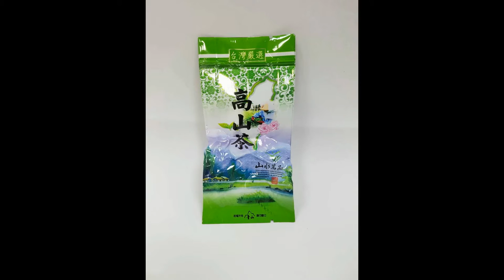茶業禮品批發零售大盤商【茶香殿】訂茶專線:0800-828-698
(茶香殿 - 台灣心.台灣情.台灣好茶)
定迎有限公司:

臺灣高山茶，在台灣簡稱高山茶，指的是以海拔1,000公尺以上茶園所產製的茶葉所以「高山茶」並非專指某地生產的茶葉，而僅是與「平地茶」相對的一個概念名詞而已。高山上涼冷，早晚雲霧繚繞，平均日照短，故所產茶葉所含兒茶素等苦澀成分降低。且茶葉柔軟，葉肉厚，果膠質含量高，故色澤翠綠鮮活、滋味甘醇、香氣淡郁，耐沖泡。因為較注重「原味」的要求，茶葉發酵程度較輕，帶動「重萎凋，輕發酵」的風潮。

定迎茶葉桃園總公司,嚴選高山茶,特級嚴選台灣高山茶,台灣高山茶,我們堅持秉持誠實製茶，追求第一的品質，為了讓消費者使用有機種植無農藥殘留的台灣高山茶，進而發展新飲茶文化為使命。
定迎有限公司的茶源品質具有全台高山茶近三分之一的茶源，且已自有的台灣茶園及茶廠，以累積多年手工製茶技術，擁有200多位採茶班及多位30幾年經驗的製茶師傅，先進的製茶機器，全室重力包裝，透明化的製茶過程，自採摘茶菁、萎凋、室內靜置與浪菁、殺菁、揉捻與解塊、直至揀技、烘焙包裝，成為全台灣唯一最具規模的一條龍作業生產，近年來為積極推廣台灣高山茶，提供最誠實自然的茶葉，甚至開放消費者走訪茶園，從過去單純內銷台灣，現在更努力開發國外市場，讓享譽國際的台灣高山茶香，創造更為驚艷的台灣力。 網路商城: